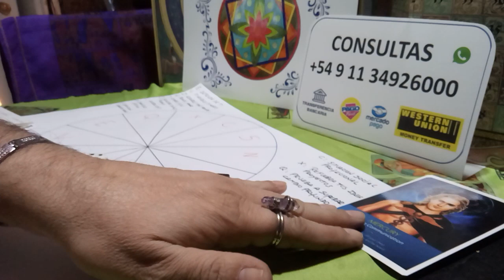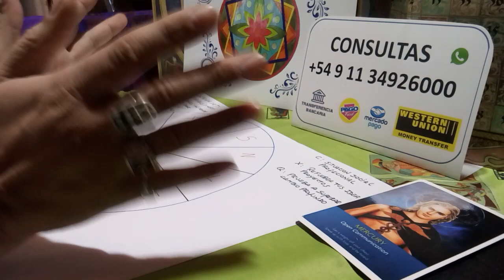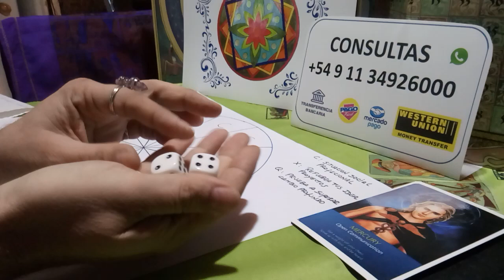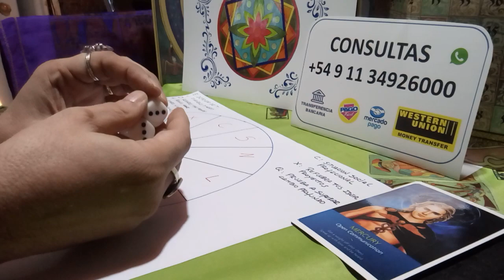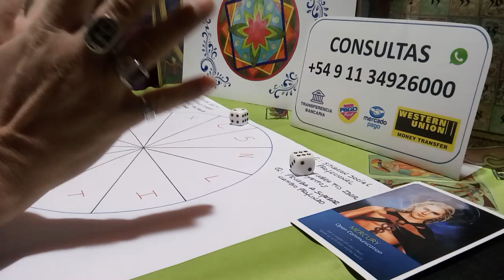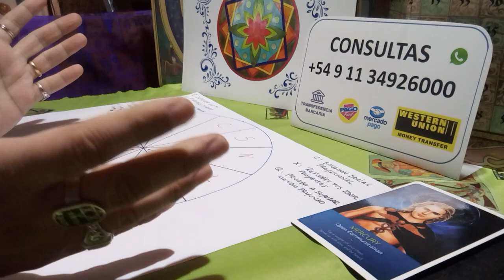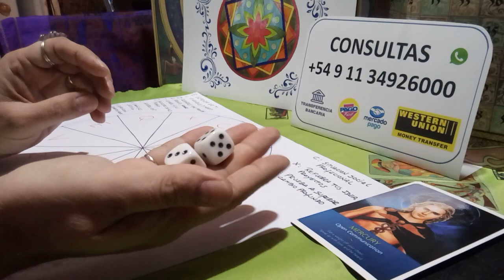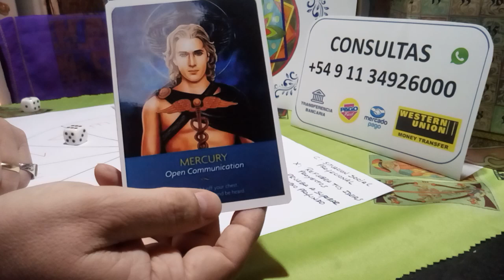Cleromancia o dados adivinatorios explicación y tirada por la economía Argentina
Hola amigos aquí les explicó Cómo se usa la tabla cleromantica o el círculo cleromantico y cómo se hacen las tiradas.
Vayan a mí Instagram y ahí tienen los detalles de cómo hacerlo y los significados. Todos podemos hacerlo, todos podemos tener intuiciones!! y se le dedicamos al Dios Mercurio
Si les gusta este vídeo denle like 👍